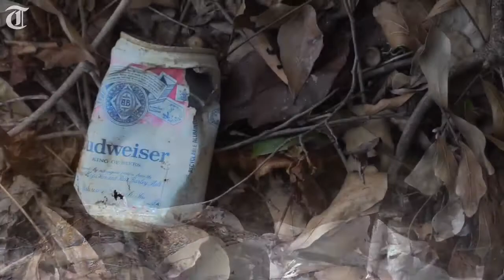Macon is home to Georgia's first brewery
A beer cave built by immigrants in the 1830s in Macon, Georgia, remains mostly undisturbed nearly 200 years later. It was possibly Georgia's first brewery. Kegs of Lager were shipped to Darien on the Ocmulgee river.